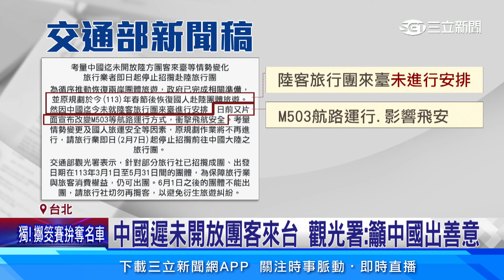6月1日起暫停組團赴中旅遊！觀光署：考量情勢變更｜94要賺錢